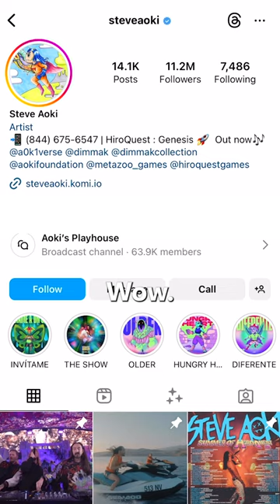Traveling to Taiwan to Start a Light Up Shoe Company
When Mustafa Syed's shoe factory went bankrupt, COVID shut down production, his money ran out, and his parents were trying to get him to give up on creating his own shoe brand and go back to college, all hope seemed to be lost. Then one night just when everything seemed to be falling apart, Reza footwear got an unexpected promotion that not only saved the company, but propelled it to unimaginable heights in the span of 2 weeks.